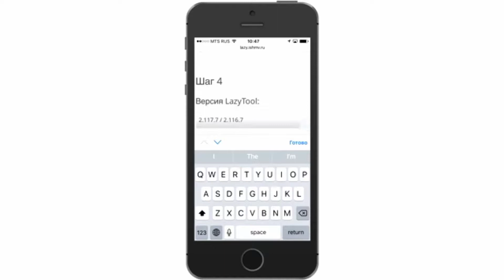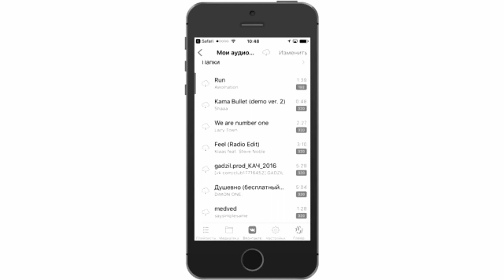КАК СЛУШАТЬ МУЗЫКУ ВКОНТАКТЕ В СТОРОННИХ ПРИЛОЖЕНИЯХ ПОСЛЕ 16 ДЕКАБРЯ